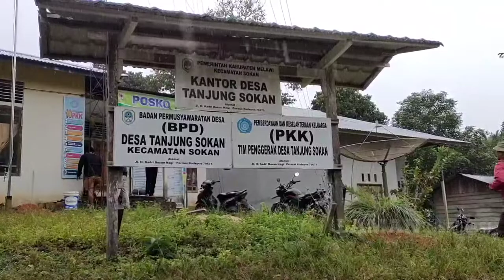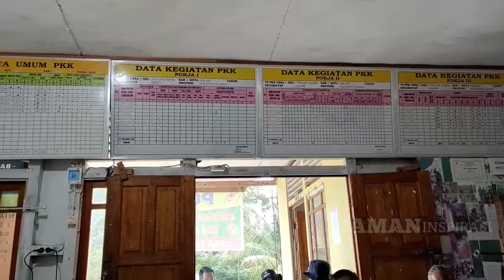ECI AJAK MASYARAKAT UNTUK KENAL PANGAN BIJAK